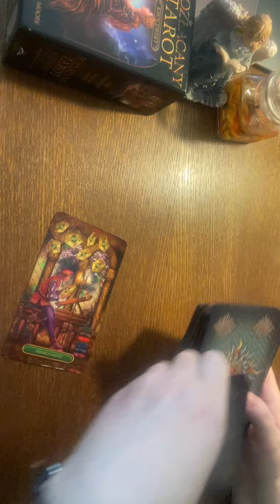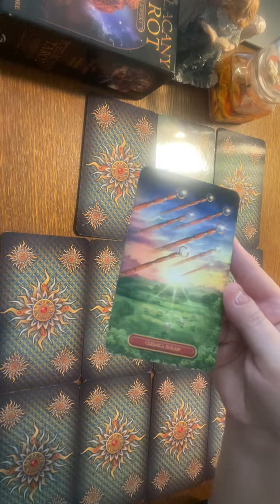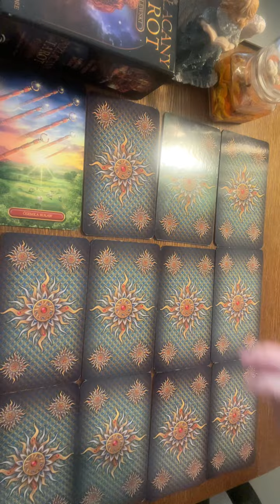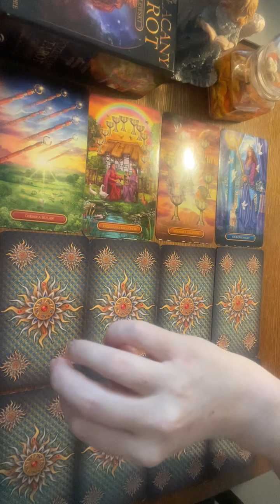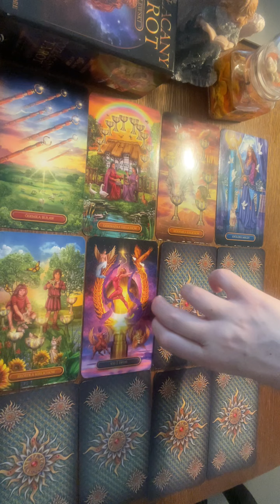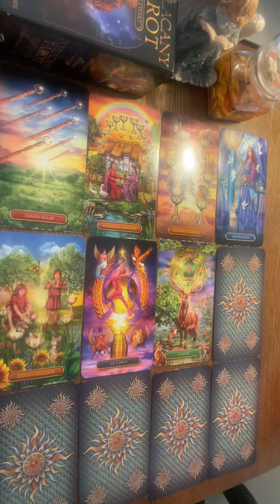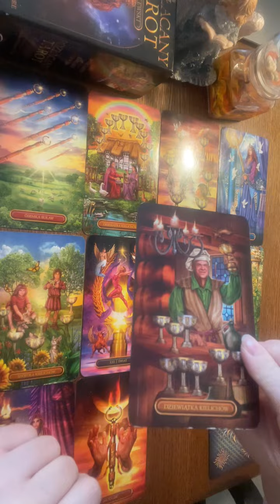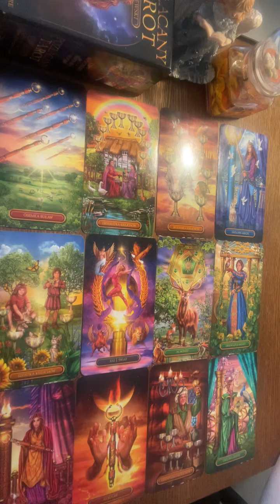Czego się nie spodziewasz Tarot Wszystkie znaki zodiaku Sierpień 2024 Horoskop Wróżba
Jeśli podobają Ci się moje filmy ZOSTAW SUBSKRYPCJE i bądź aktywna/y pod filmami 😎 To dużo pomaga w rozwijaniu tego kanału 😎 Dziękuję 🙏🏼😁
❤️Jeśli chcesz wspierać mój kanał masz kilka możliwości, Możesz:
Czasówka:
00:00 - 03:32 Wstęp
Baran 03:33
Byk 06:41
Bliźnięta 09:51
Rak 12:23
Lew 15:17
Panna 17:14
Waga 19:29
Skorpion 21:25
Strzelec 24:05
Koziorożec 26:46
Wodnik 28:38
Ryby 30:36

Zajmuję się czytaniem kart tarota, numerologią, problematyką relacji międzyludzkich w tym relacji partnerskich oraz komunikacją interpersonalną.Pomagam w wyznaczaniu kierunku kariery zawodowej i rozwoju osobistego.

Zapraszam Was do zakładki "Video, Playlisty" i "Społeczność" na moim kanale.